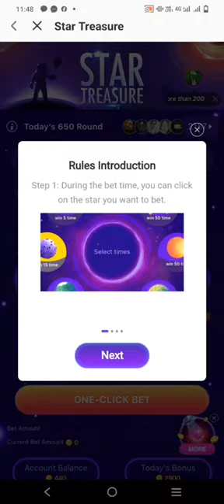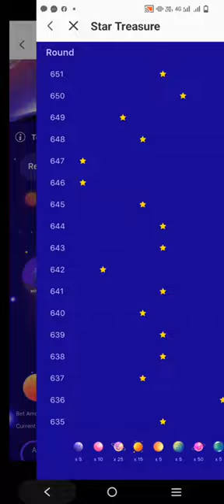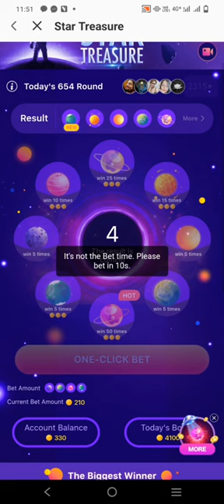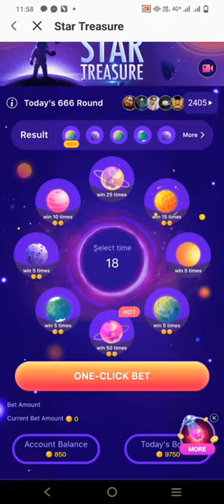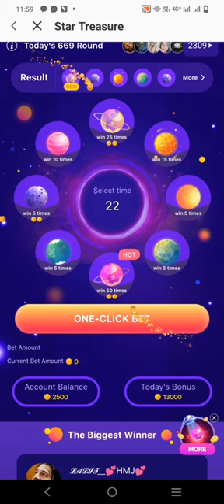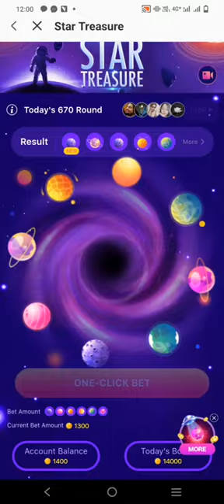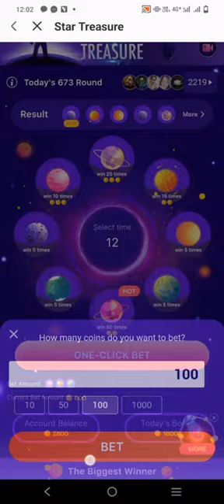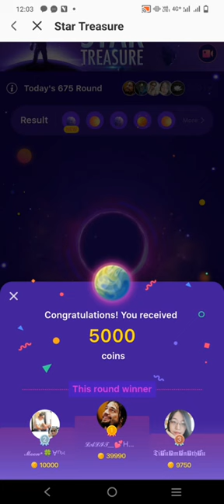Star treasure game part 1 new gaming